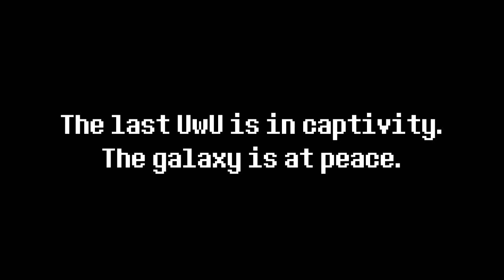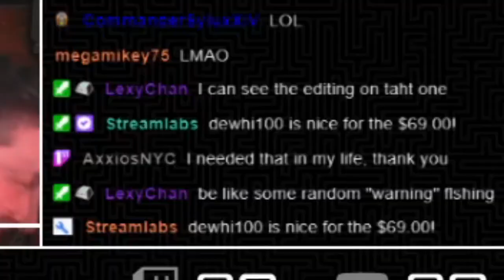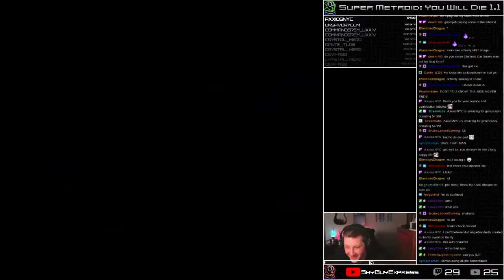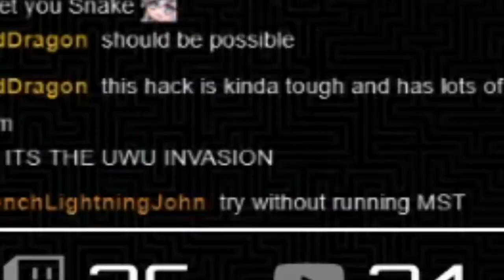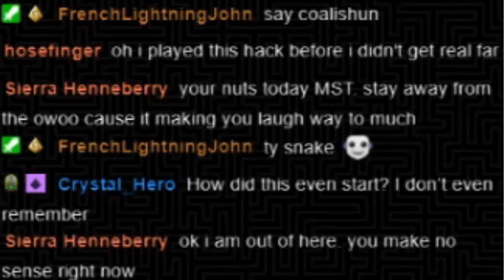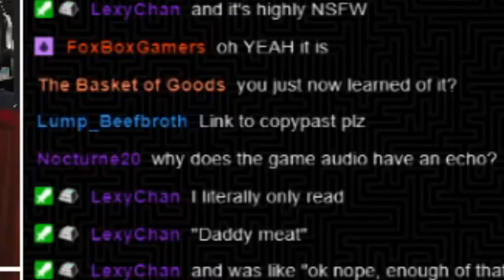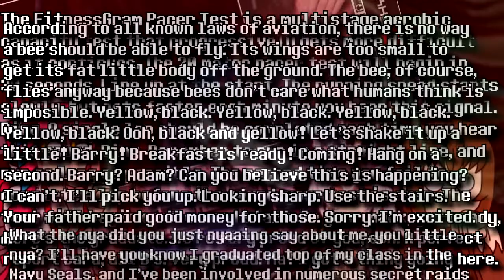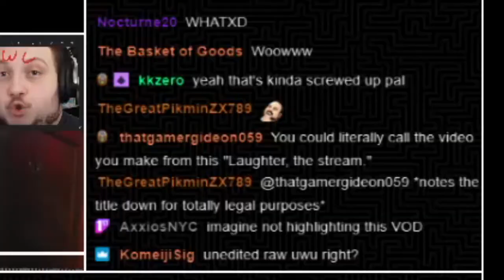Snake and the Eternal UwU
The greatest sequel nobody probably asked for is here at last. We just needed a good amount of test subjects--err, material, to make it even more funnier than the original!

Wanna see the original video that started it all? Check it out over here on my channel